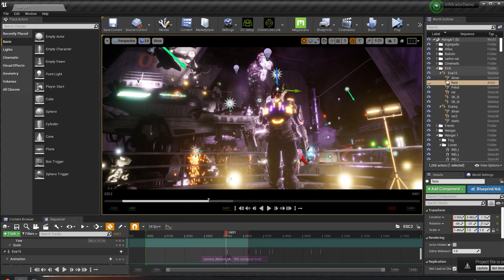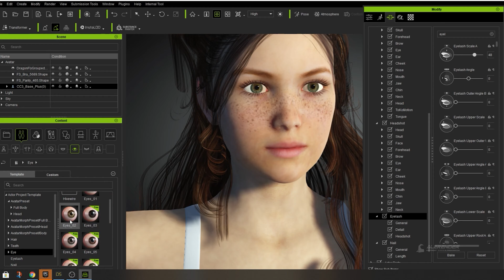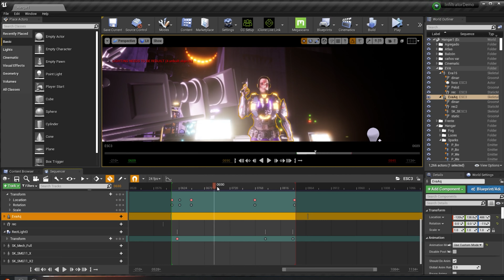PROMO EVA 2 - Lun 25/10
⚡ CURSOS FREE After Effects, Mixamo, Element 3D, Unreal, Reallusion, Daz3D  👈🌟💥